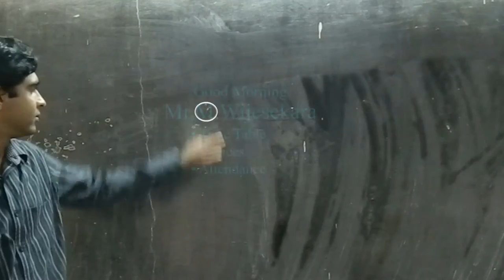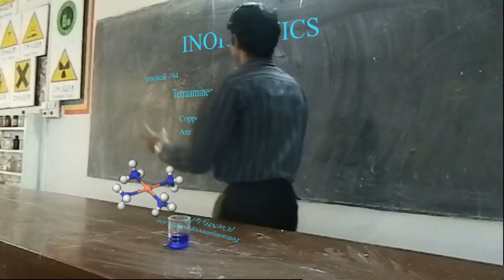Creative Learning Centre Open Prize - Overall winner - Raveendran Rashoav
Creative Learning Centre Open Prize: "Learning in the future - Trinity 2072"

To celebrate the opening of the Creative Learning Centre, this competition was aimed at stimulating innovation and creativity to promote education and learning methods.

Students were invited to offer their ideas on new concepts and technologies that will improve the learning experience in the next 50 years.